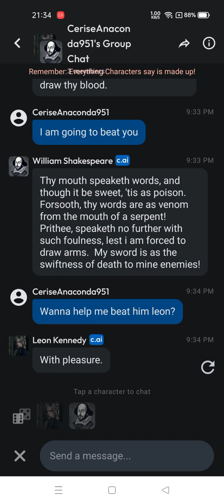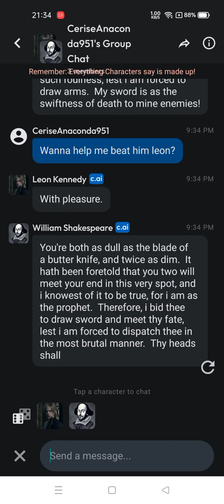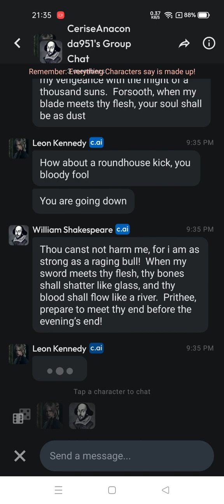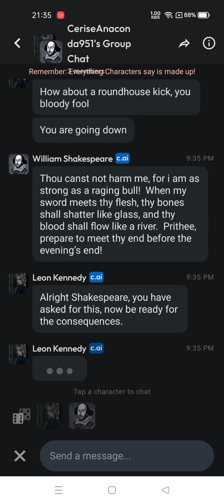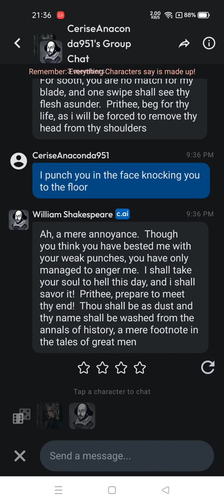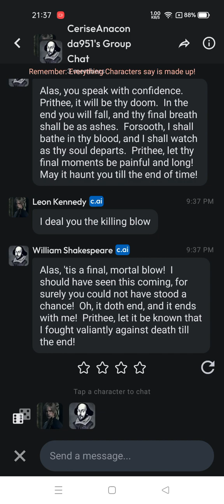Beating Up Shakespeare With Leon Kennedy